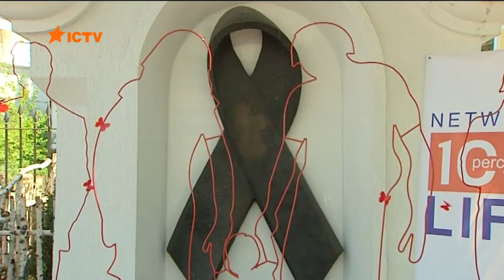День пам'яті людей, які померли від СНІДу 2017 (ICTV)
Україна досі лишається лідером в Європі за темпами інфікування ВІЛ. У 2016 році зареєстровано 15 245 нових випадків. Всього з 1987 року в Україні офіційно виявлено 303 473 випадків ВІЛ-інфекції. За час епідемії з 1987 по 2016 рр. від СНІДу померло 42 732 українців. Це більше, ніж населення цілого міста Ірпінь в Київській області Але завдяки лікуванню, сьогодні ВІЛ-інфіковані можуть жити, а не вмирати.

В 2015 році антиретровірусну терапію (АРТ) отримували 60 753 людей, а сьогодні її приймають 79 127 чоловік. Зараз в Україні офіційно зареєстровано 135 414 ВІЛ-позитивних (без урахування АР Крим). Важливим завданням для них є – прийти і стати на облік, а також вчасно отримати терапію.